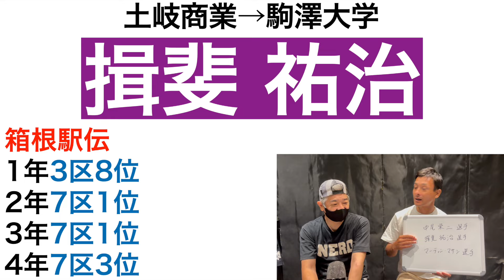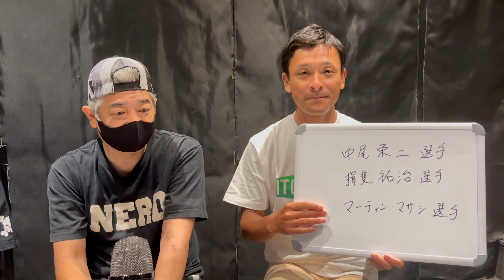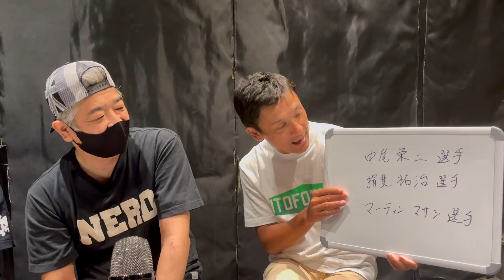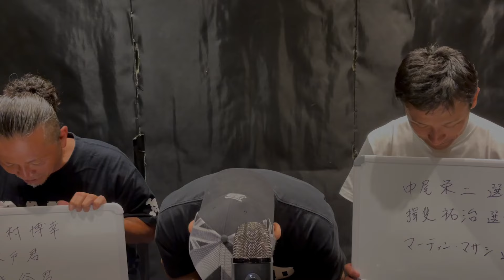箱根と都大路のレジェンドに聞く！強かったあの選手！！